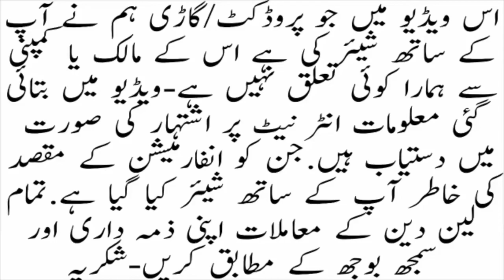Toyota Corolla 2 D 1999 Model- Ab cars and vlogs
Toyota corolla 2D lash gari hy aur aj ki is video men ap ko is gari k bary men tamam malomat milin gi al sab frendz sy guzarish hy k video ko skip kye bgir mokaml dekhen. Thanks